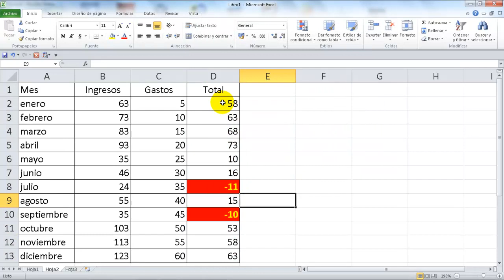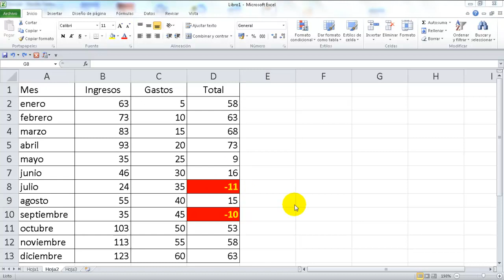Excel 2010 Básico. Formato condicional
Si te ha gustado el video, dame un me gusta, y compártelo con tus amigos.

En él encontrarás más videos relacionados con éste y otros variados temas.

Estarás informado de los videos que voy publicando y que también te pueden interesar.

Gracias.

Saludos cordiales.

Miguel Vadillo